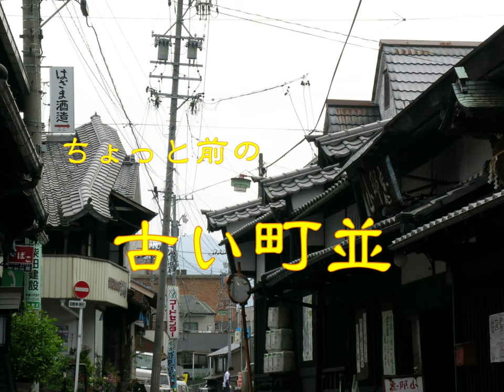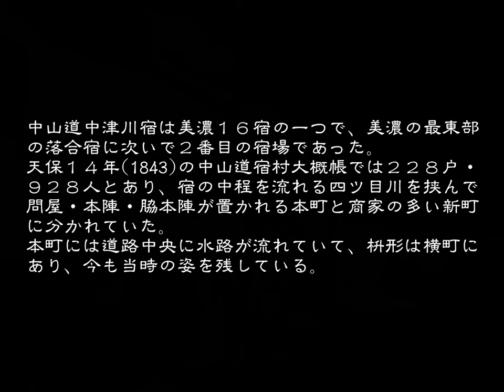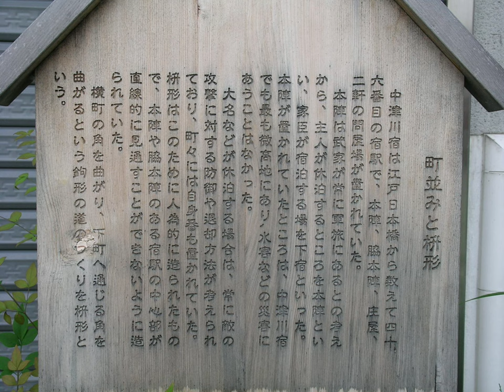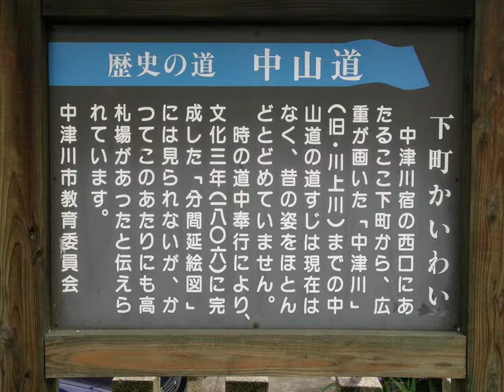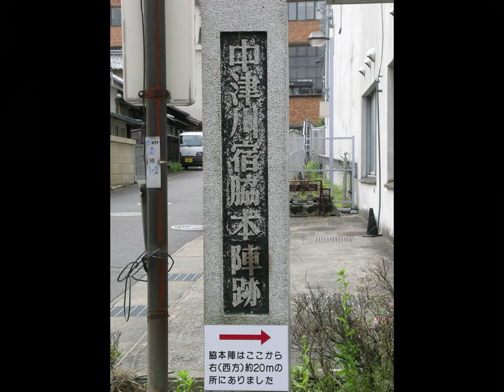ちょっと前の古い町並 中津川市本町 岐阜県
町並のYouTube

ちょっと前の古い町並　　中津川市
鎌倉幕府成立後、この地の地頭に任じられたのは、遠山氏の祖　加藤景廉である。岩村に本拠を置く遠山氏は、中津川・恵那市を含む旧恵那郡、瑞浪・土岐市の一部、木曾馬籠までを支配した。天正２年(１５７４)甲斐武田氏がなだれこみ、幾多の戦いを経て、鎌倉期以来勢力を誇っていた遠山氏も、苗木遠山・明智遠山の両家を残すのみとなってしまった。
それ以後、当地域は河尻鎮吉・森藍丸・森長可と支配が替わり、慶長５年(１６００)の関ヶ原の戦後、中津川を含む駒場・茄子川などの６ヶ村は木曾代官を命じられた山村道祐・良勝父子を領袖とする木曾衆の知行所となった。その後木曾衆の知行地はそのままで尾張藩領となった。中津川宿が成立したのは、大湫宿(現瑞浪市)が新設された慶長９年(１６０４)以前と思われる。中津川宿は美濃１６宿の一つで、美濃の最東にある落合宿に次いで２番目の宿場であった。
元禄１６年(１７０３)の中津川宿書によると町並１０町７間、戸数１７５軒・人数２，３２１人であった。享和元年()分間絵図明細書上によると、家数１７５軒・人数１，２３０人、旅籠２７軒(大１０・中８・小９)。本陣１・脇本陣１・問屋２。
天保１４年()中山道宿村大概帳では２２８戸・９２８人、宿内の町名は落合側より茶屋坂・淀川・新町・本町・横町と分かれていた。宿の中程を流れる四ッ目川をはさみ、問屋・本陣・脇本陣がある本町と商家の多い新町に分かれていた。本町には道路中央に水路が流れていた。枡形は横町にあり、今も当時の姿を残している。
本陣・脇本陣とも遺構は残っておらないが、同じ本町に庄屋だった肥田家の本卯建を上げた建物が残っている。
中津川宿は宿機能の他に、この地方の商業の中心として、穀物・塩・味噌・酒・小間物・呉服・古手木綿・紙類・等を販売されていた。また宿内では六斎の定期市が三・八の日に開かれ、苗木領の諸村から莚(むしろ)・楮(こうぞ)・木綿が持ち込まれていた。
中津川はこのように活発な物資の集散地であったが、一部の商人を除き、大半は農商兼業であった。
現在古い伝統的な様式の商家の建物は、旧本陣や旧脇本陣があった本町二丁目～本町三丁目（旧横町）に多く残っている。本卯建をあげた重厚な建物が連なった町並は見事なものであった。
商家が多くあった新町は地域開発されて、古き時代と新しい時代が融和した町並みが出来上がっていたが、伝統的な建物は僅かに点在する程度だった。